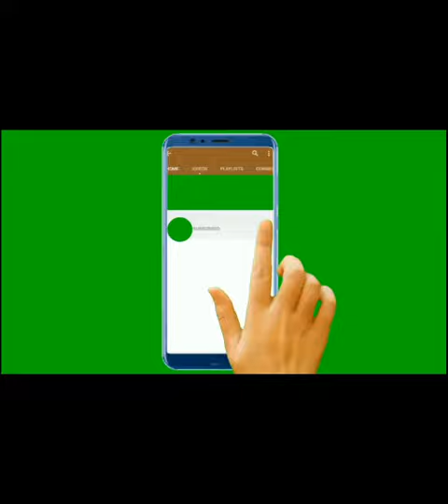Detox water Skin Refreshing Water & Amazing benefits using Fennel Water